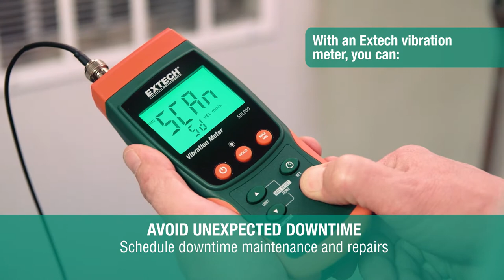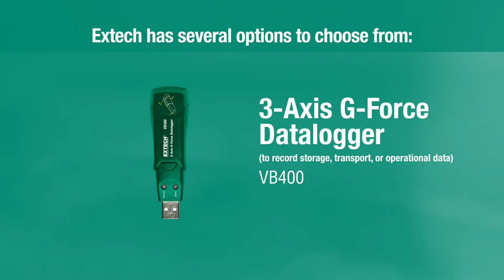Introducing Vibration Meters from Extech Instruments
Extech VB300: 3-Axis G-Force USB Datalogger
The VB300 is a G-Force datalogger which records and times 3-axis shock and vibration (acceleration) readings over its ±18g measurement range. This device will record 3-axis g-force and related peaks to provide a history of shock and vibration conditions. Complete with Magnetized/Bolt-on Mounting Base, 3.6V Lithium battery and Windows compatible analysis software.

Extech VB400: Pen Vibration Meter
The VB400 is designed to provide easy and accurate velocity and acceleration measurements on industrial machinery. Measurement ranges including Acceleration (RMS): 656ft/s2; 20.39g; 200m/s2; and Velocity (RMS): 7. 87in/s; 2.00cm/s; 200mm/s. Wide frequency range from 10Hz to 1kHz. Lt has resolutions of 1ft/s2; 0.01g; 0.1m/s2 and 0.02in/s; 0.01cm/s; 0.1mm/s. Basic accuracy of ±(5% + 2 digits). Additional features include Zero adjustment, Data Hold, and Low battery indicator. Water and dust resistant to IP65.

Extech SDL800: Vibration Meter/Datalogger
The SDL800 measures and datalogs vibration using a remote vibration sensor with magnetic adapter on 47.2"(1.2m) cable. It offers a wide frequency range of 10Hz to 1kHz with basic accuracy of ±(5% + 2 digits). Manually store 99 readings or continuously datalog using a SD memory card, which allows user to easily transfer collected data to a PC for further analysis as an Excel format.

Extech 407860: Heavy Duty Vibration Meter
407860 Heavy Duty Vibration Meter has a Velocity range of 7.87 in./s or 200 mm/s; Acceleration range of 656 ft./s or 200 m/s, and Displacement range of 0.078 in. or 2 mm. It features a basic accuracy of 5%, a remote vibration sensor (magnetic or stud mounted) with a 39 in. (1 m) cable, RMS, Peak Value measurement modes, and auto/manual store with recall of up to 500 readings. The captured readings can be downloaded to your PC for further analysis using the optional Windows compatible data logging software.

Extech 461880: Vibration Meter + Laser/Contact Tachometer
This Combination Vibration Meter and Laser Tachometer measures Acceleration, Velocity, Displacement plus Contact/Non-Contact RPM and Linear Surface Speed. Vibration Meter features remote sensor with magnetic adapter on 39-Inch cable, 10Hz to 1kHz frequency range, RMS or Peak value modes, and manual/auto store of up to 1000 readings. Tachometer features a laser for non-contact measurements of up to 4.9-feet, plus store/recall of last/min/max readings. Characters on the display reverse direction depending on contact, photo, or vibration mode. Meter comes complete with remote vibration sensor, magnetic mount, wheels for linear surface speed, reflective tape, 4 AA batteries, software with cable, and hard carrying case.

Extech VB450: Vibration Meter
The VB450 is a convenient compact sized Vibration Meter which measures vibration levels in industrial machinery. Misalignment, poor balancing, structural compromises, and other factors can cause unwanted vibration increases. VB450 features a wide 10Hz to 1500Hz frequency range and provides Displacement, Velocity, and Acceleration measurement.

Extech VB500: 4-Channel Vibration Meter/Datalogger
The VB500 datalogs and stores readings on an SD card in Excel format. Large backlit LCD display simultaneously displays four channels. Selectable data sampling rates of 5, 10, 30, 60, 120, 300, 600 seconds. Remote vibration sensor with magnetic adapter on 39" (1m) cable. Wide frequency range of 10Hz to 1kHz. Basic accuracy of ±(5% + 2 digits). Featuring RMS or Peak Value measurement modes, Data Hold, and Auto Power Off.